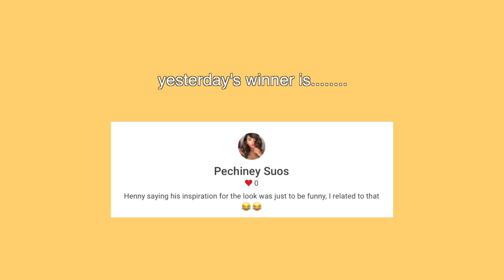I took my sister on a NO LIMIT shopping spree! (vlogmas day 11)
Hey hey welcome to vlogmas day 10. We have a very special guest today, my little sister Kristina. Woot woot. I bring her to my workout, then treat her to a shopping spree. It’s her bday/Christmas and she’s the one person I love spoiling the most. Come shopping with us, I’ll be talking to you in the comments as usual xo